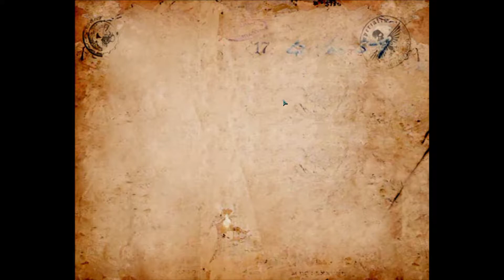Warhammer 40k Dawn of war Winter Assault Order Mission 05 Eldar Ending